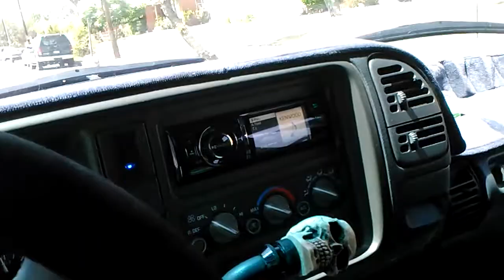Kicker CVR 15 Thumpin(cruising)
Kenwood Kiv-701 [Receiver]
Hifonics Brutus BRE1600.1D [Amp/Subwoofer]
JL Audio J2 320.4 [Amp/Mids/Highs]
Kicker CVR 15 [Subwoofer]
4 Polk Audio DXI650 [Mids/Highs]
2 1inch Quantum Audio [Tweeters]
96 Tahoe [G Ride]

T.I. Stunnin Like a Fool [Beat]